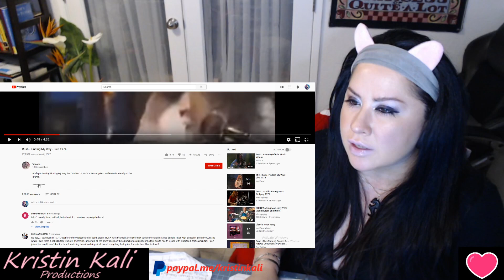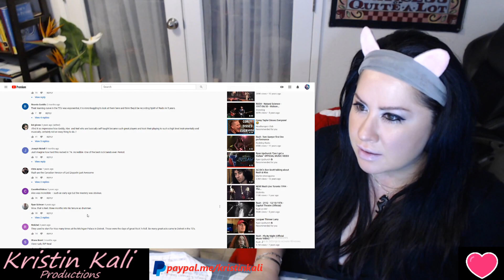Rush - Finding My Way - Live 1974